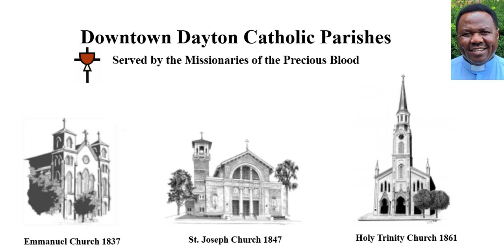Ash Wednesday - Emmanuel Catholic Church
Fr. Seraphine Lesiriam, C.PP.S.